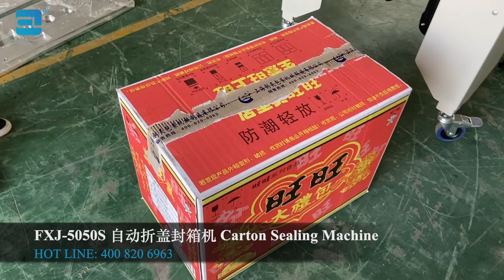New Design Carton Tape Sealing Machine/designed for heavy work/for long lids